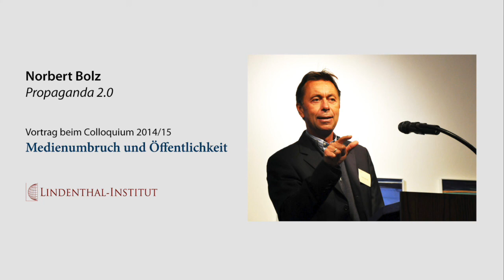Norbert Bolz Propaganda 2 0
Vortrag von Professor Norbert Bolz beim Colloquium " Medienumbruch und Öffentlichkeit" im November 2014 im Lindenthal-Institut, Köln (Audiomitschnitt)